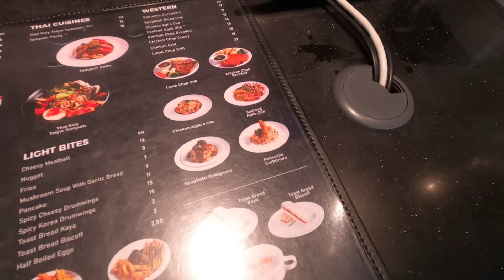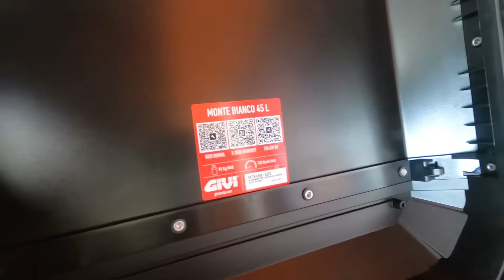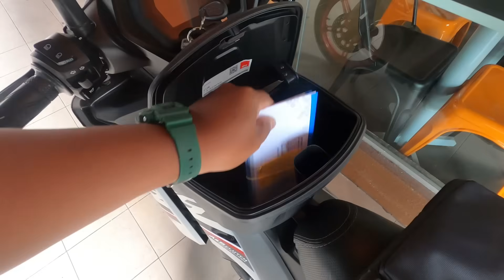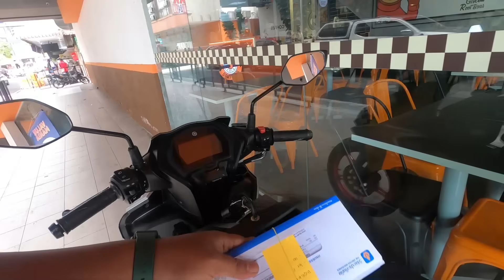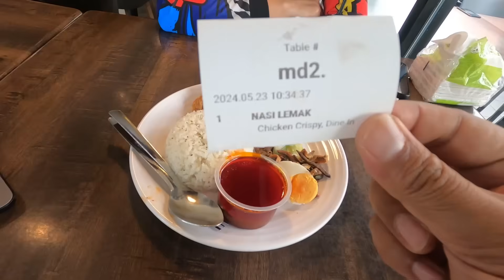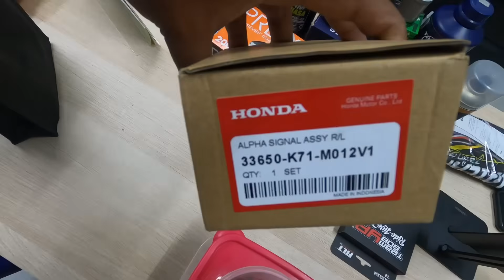HARI NI KITA REVIEW NASKEN COFFEE PADU ATAU TIDAK?